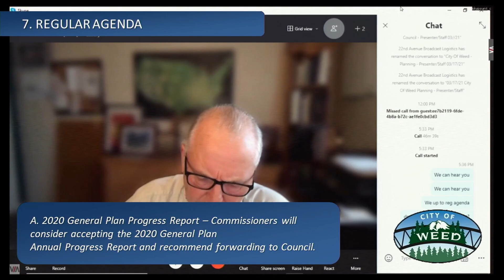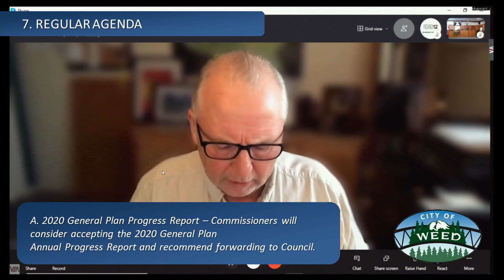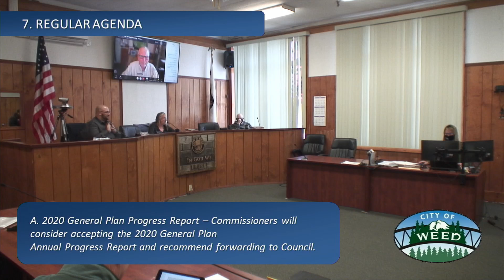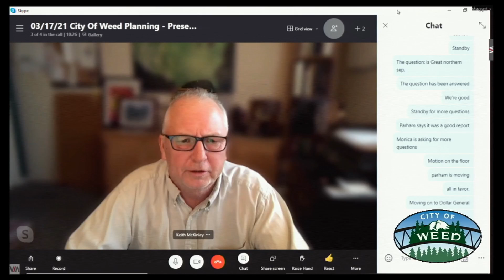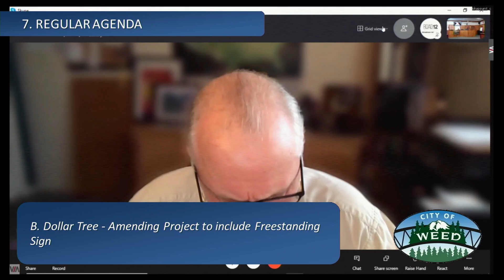03/17/21 - Planning Commission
03/17/21 - Planning Commission - City of Weed, Ca.